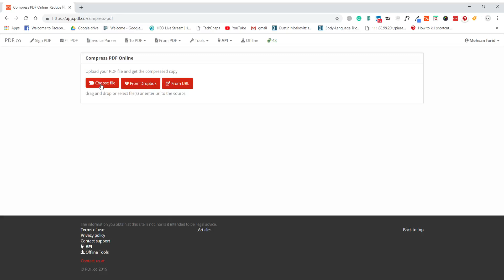How to Compress PDF with PDF.co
Check this cute video to learn how this online PDF compressor works:
The tool is quite easy and safe. It can be used on a daily basis for multiple tasks. All PDF.co tools are designed to facilitate the work with PDF and barcodes.